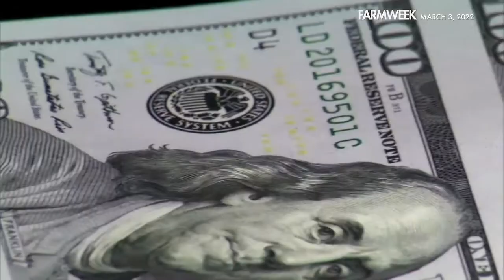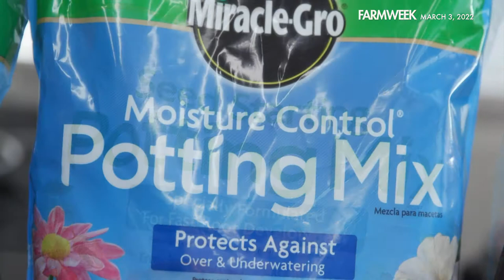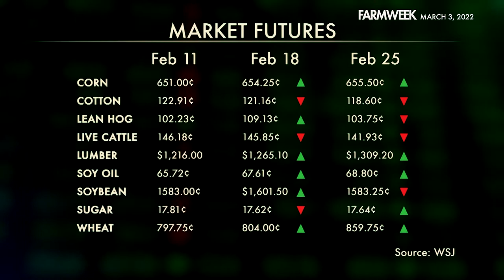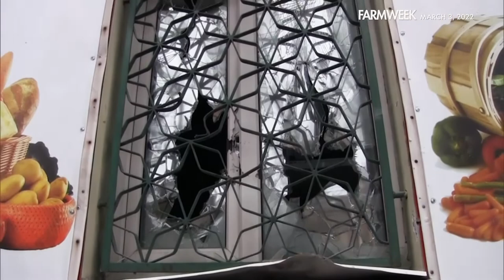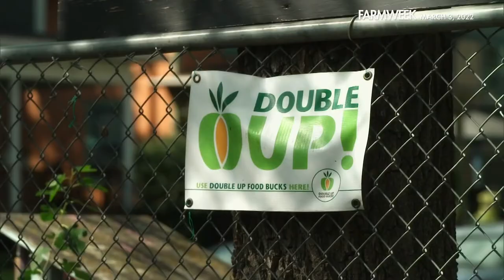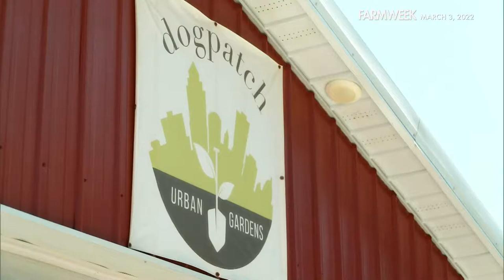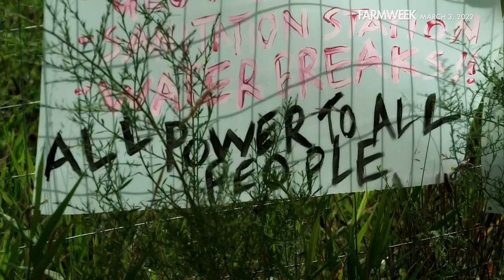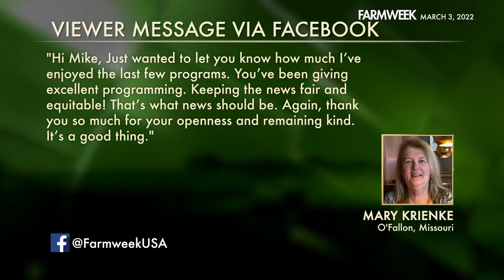Farmweek | March 3, 2022 | Full Show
IN THIS WEEK’S EPISODE: The attack on Ukraine—and other forces—are affecting market prices, but a tariff hangover also has ITS long-term effect. Plus, a crystal ball might come in handy. The USDA released its Commodity Outlook—expectations are mixed. In Southern Gardening, “Sowing Success.” Gary has the DIY on growing ever-popular tomatoes from seed. And in our feature, urban farming is a terrific concept. BUT…there can definitely be pitfalls.